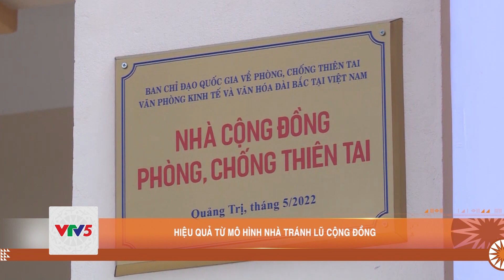HIỆU QUẢ TỪ MÔ HÌNH NHÀ TRÁNH LŨ CỘNG ĐỒNG | VTV5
Những năm trở lại đây, tại Quảng Trị, hàng trăm công trình nhà tránh lũ cộng đồng được xây dựng và đưa vào sử dụng ở nhiều khu vực dân cư, điều này làm giảm thiểu rủi ro đáng kể khi có mưa lũ xảy ra.